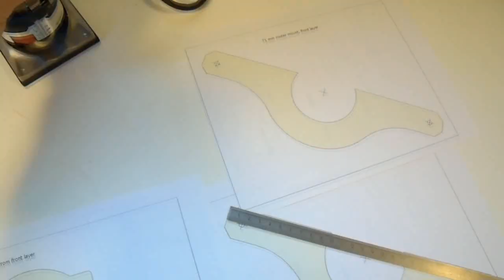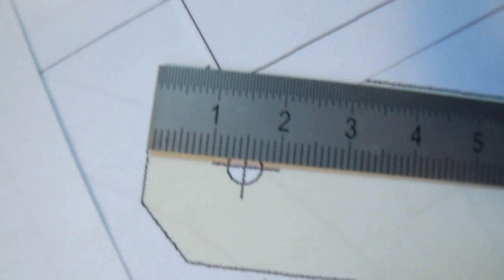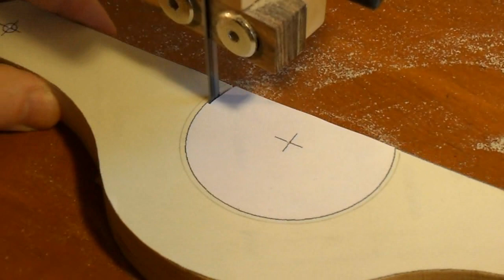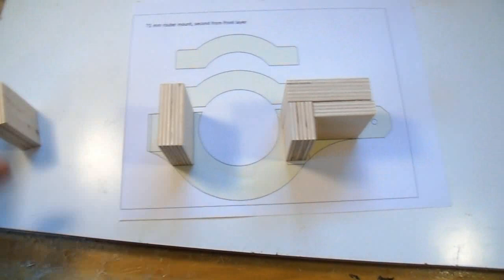Building a palm router mount for the pantorouter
Showing how to construct a router mount for the pantorouter